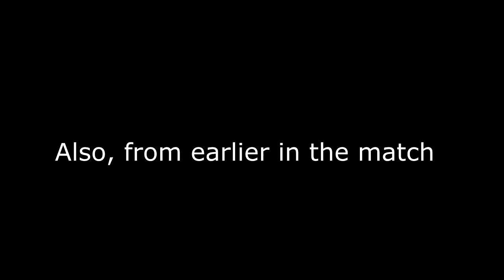rip japs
I don't actually play in cockpit mode, yet. Fucking arcade+.

Welp, engine sound broke. Fucking WT replays.